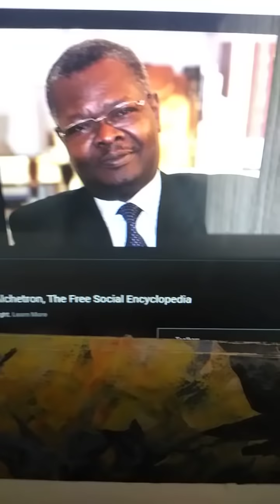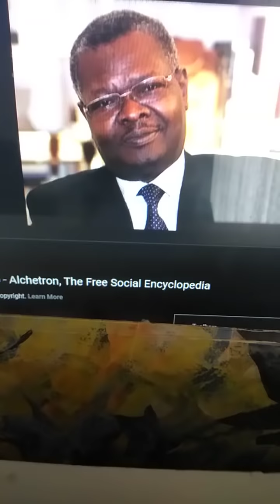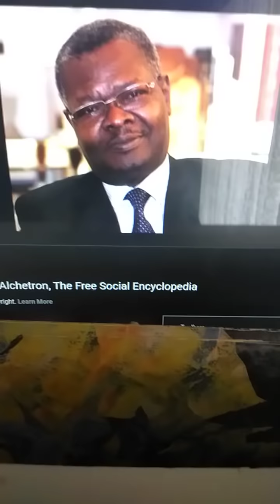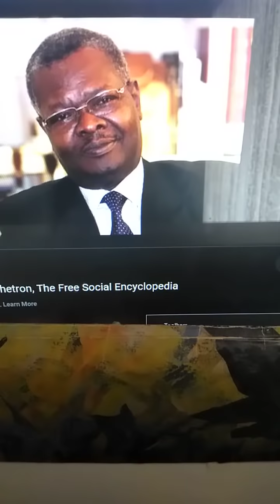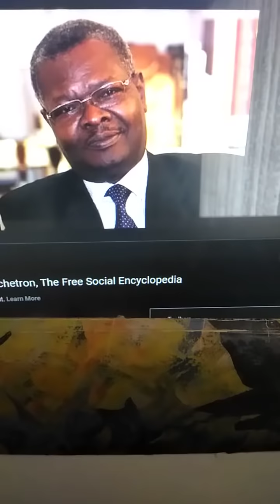TOGO: Mr.AGBEYOME KODJO GABRIEL, LE PRESIDENT ELU DU TOGO NOUVEAU. C'EST l'ETERNEL DIEU QUI VOUS A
TOGO: Mr.AGBEYOME  KODJO GABRIEL, LE PRESIDENT ELU DU TOGO NOUVEAU.

C'EST l'ETERNEL DIEU QUI VOUS A ELU POUR LIBERER LE PEUPLE TOGOLAIS DE LA DYNASTIE DES GNASSINGBE, ALORS VOUS DEVEZ TOUJOURS ECOUTEZ SA VOIX AVANT DE FAIRE TOUTES  CHOSES...